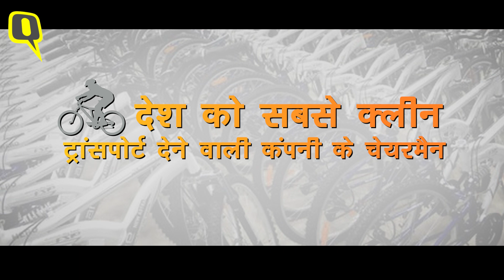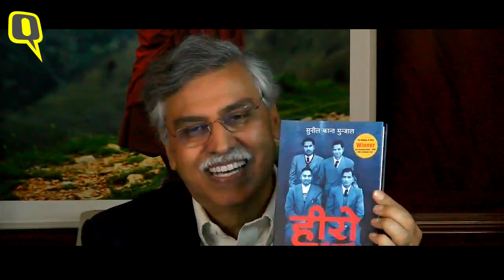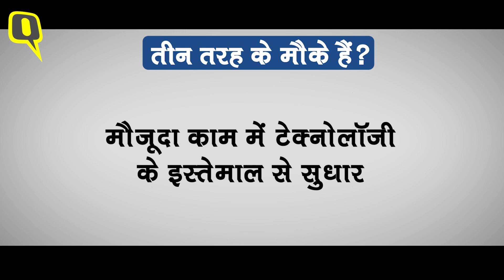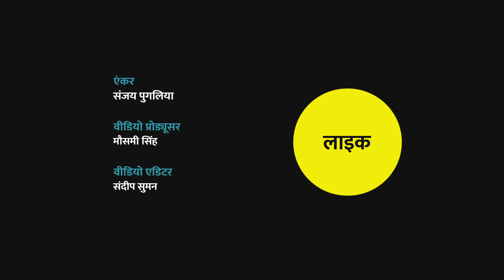COVID-19 Pandemic के 3 सबक, Hero Enterprise के चेयरमैन Sunil Kant Munjal से खास बातचीत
हीरो (Hero) का नाम किसने नहीं सुना होगा. टेलीविजन पर चलने वाले उस विज्ञापन की एक टैगलाइन (देश की धड़कन) आज भी लोगों के जहन में है. इस हीरो कंपनी की कामयाबी की इबारत लिखने में अहम भूमिका निभाने वाले सुनील कांत मुंजाल (SunilKantMunjal) ने चार भाइयों के कामयाबी के इस सफर को किताब की शक्ल दी है.

TheMakingofHero पहले सिर्फ अंग्रेजी में थी. लेकिन, देश की हर धड़कन तक पहुंचाने के लिए अब इस किताब का हिंदी अनुवाद (हीरो की कहानी, चार भाइयों का औद्योगिक चमत्कार) भी आ गया है. क्विंट से बातचीत में उद्योगपति सुनील कान्त ने इस किताब के साथ-साथ अपने उस विजन के बारे में भी बताया, जो महामारी के बाद बदली हुई परिस्थितियों में भी बिल्कुल फिट बैठता है. उन्होंने बताया कि टेक्नोलॉजी को बढ़ावा देने से नौकरियां जाने का डर पूरी तरह बेबुनियाद नहीं है, लेकिन इस खतरे से उबरने के भी तरीके हैं.